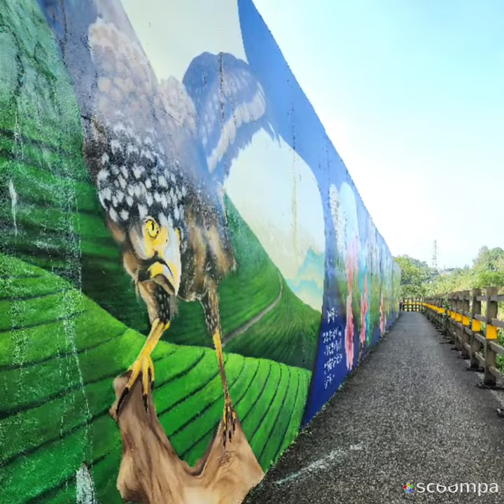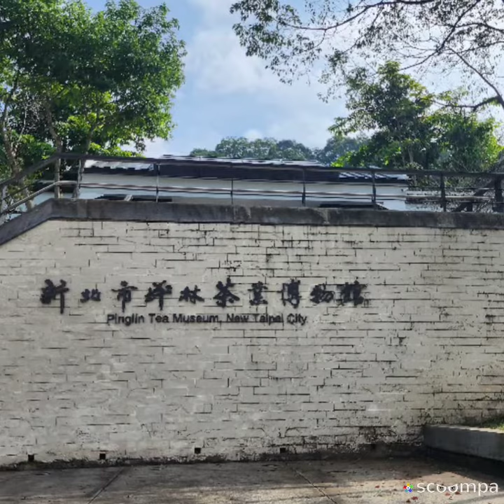20221117 坪林北勢溪沿溪步道